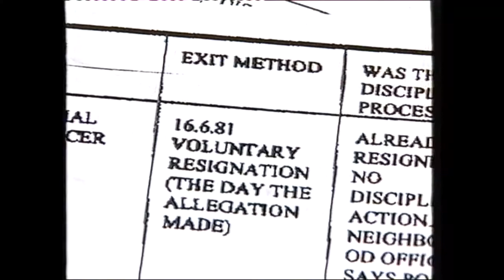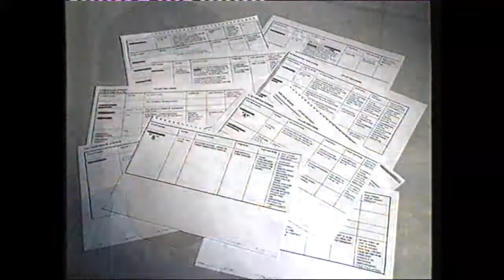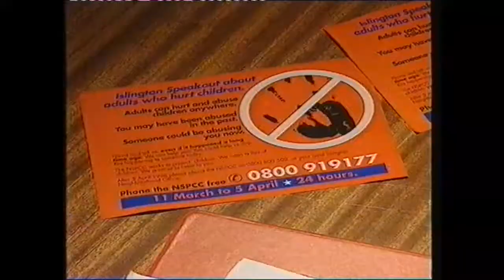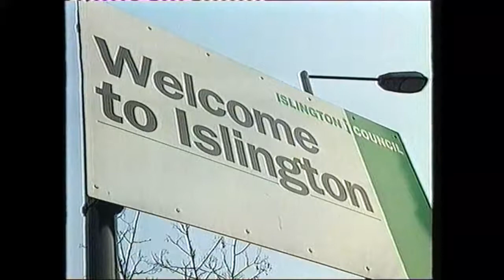Ch4 news Islington child abuse 1990s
Channel 4 news Islington child abuse scandal 1990s